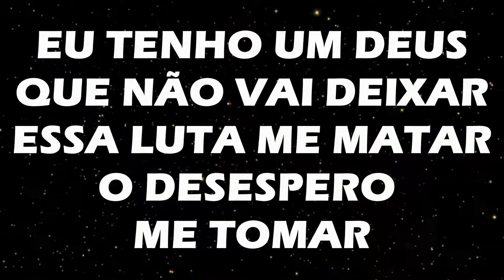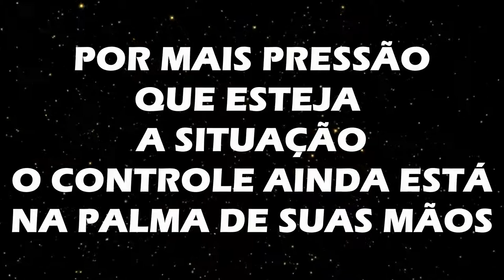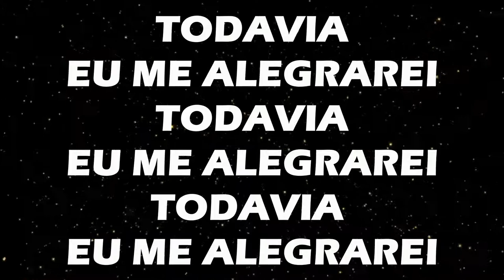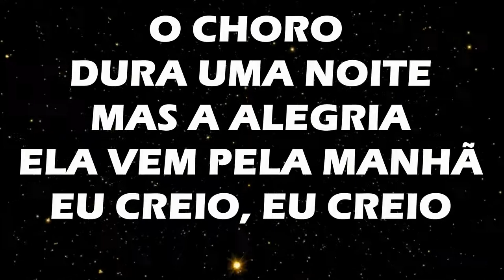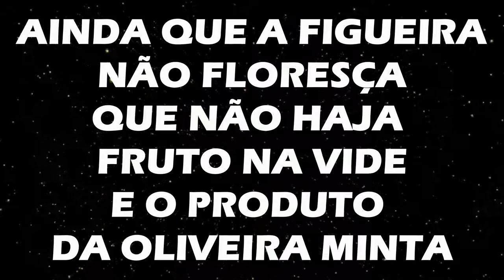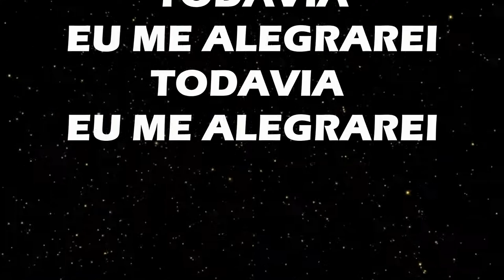SAMUEL MESSIAS - TODAVIA ME ALEGRAREI - AO VIVO PLAY BACK OFICIAL LEGENDADO